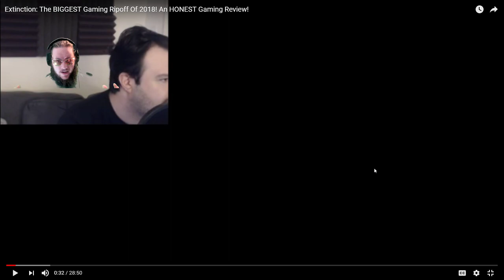The WORST Gaming Ripoff of 2018 : Extinction HONEST Review! Body Language Analysis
His newest "honest" review is analyzed and broken down, with some Body Language thrown in!